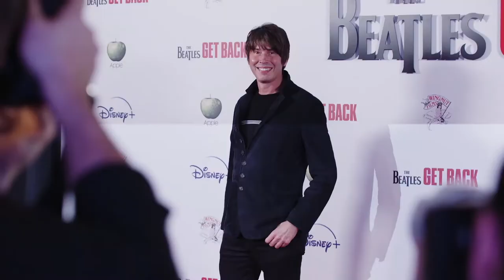"The Beatles: Get Back" - Docuseries - UK Exclusive Screening Highlights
The Beatles: Get Back
(Walt Disney Pictures)
Release: 11/25/2021
Never before seen footage of archive footage of : John Lennon, Paul McCartney, George Harrison,   Ringo Starr, Yoko Ono, Linda McCartney, Michael Lindsay-Hogg, Maureen Starkey, Billy Preston,  George Martin, Mal Evans, Heather McCartney, Geoff Emerick